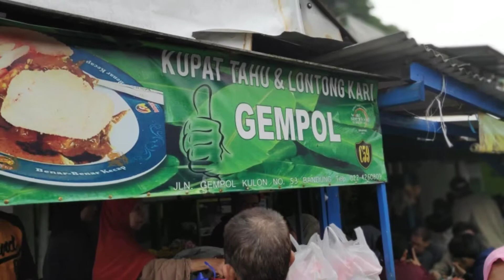Kupat Tahu Gempol Bandung 2019 Februari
Kupat Tahu Gempol Bandung 2019